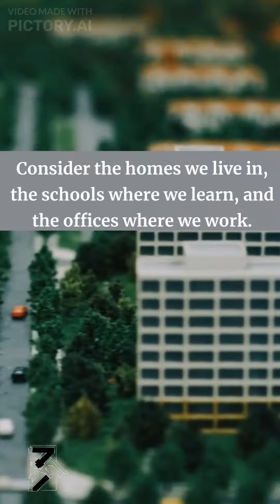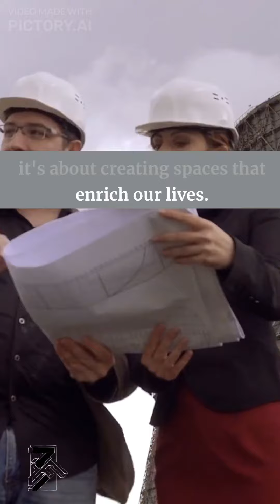Architecture101 - Introduction to Architecture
🏛️🌆 Dive into the World of Architecture! 🌆🏛️

Discover the magic behind the buildings we live, work, and play in. 🏙️ Explore the art and science of architecture with us! 🎬✨art